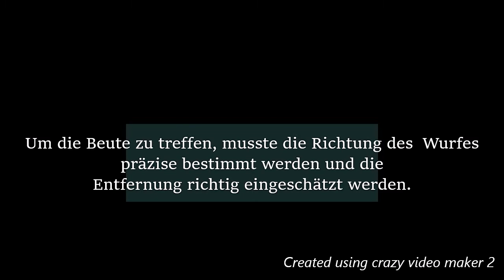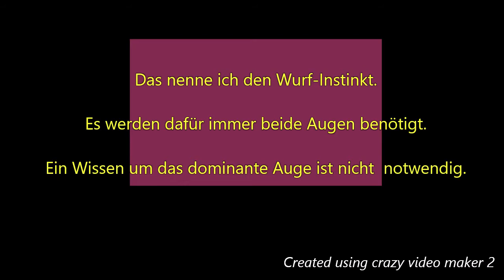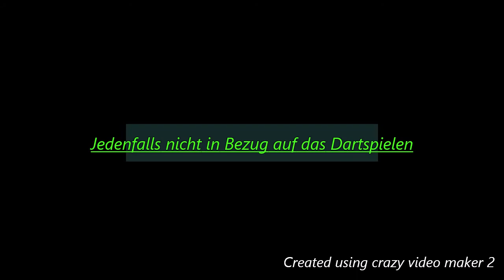Darts Wurf Zielen dominantes Auge ? Trainingstipps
Meine Antithese zur Behauptung, dass die Kenntnis über das dominante Auge die Präzision des Wurfes und damit die Trefferquote verbessern würde, in dem man über das dominante Auge zielt und seinen Wurf gegebenenfalls anzupassen hätte (rechter Wurfarm - linkes Auge oder umgekehrt).
                                                                 -  Im Gegenteil -

Zielen über ein Auge ist eine Illusion, man zielt immer mit beiden Augen oder gar nicht.

Auch wenn die Theorie vom dominanten Auge  von "Darts-Koryphäen" aus Deutschland immer noch verbreitet wird. Es liegt wohl daran,  dass ein falscher, aber vermeintlich offensichtlicher Zusammenhang hergestellt wird und demzufolge Ursache und Wirkung falsch interpretiert wird. Selbst Diejenigen, die selber vermeintlich über ihr dominantes Auge "zielen", zielen in Wirklichkeit mit beiden Augen. Sie müssten einfach nur einmal das andere Auge abdecken, dann würden sie merken, wie "Vorbei" sie dann die Darts werfen.